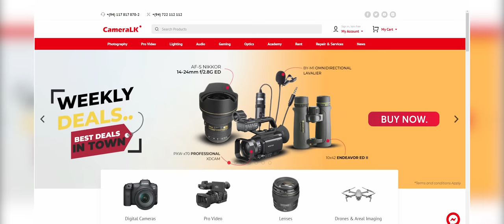අද බොමුද ? | Ada Bomuda ? | Vini Productions - විනී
Special Thanks - Defa Fernando